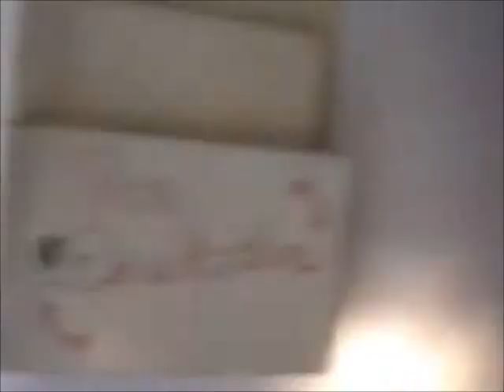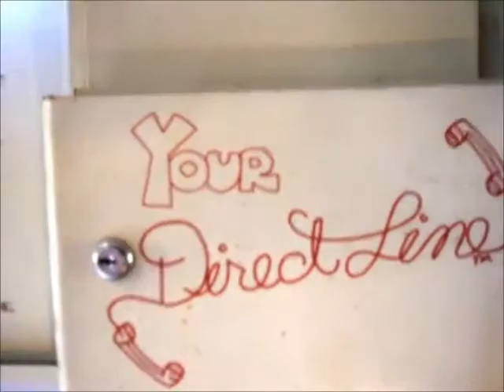San Jacinto Memorial Hospital Building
Playing with new audio software: EVPs "Mother" and "Sick"  San Jacinto Memorial Hospital Building, Baytown, Texas